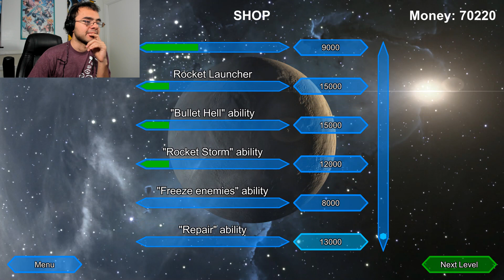DA SPACE BABE WAIFUS LOVE US!!!!!! | Dress Out! Part 3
Space Log#276: The space babes just keep on coming...